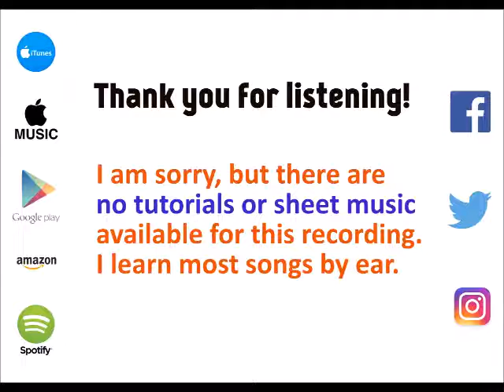Sorry Not Sorry - Demi Lovato cover by Molotov Cocktail Piano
MCP plays "Sorry Not Sorry" by Demi Lovato, from "MCP Performs Demi Lovato: Tell Me You Love Me" - available on iTunes & Apple Music Spotify Google Play Amazon and all other major digital stores and streaming services.